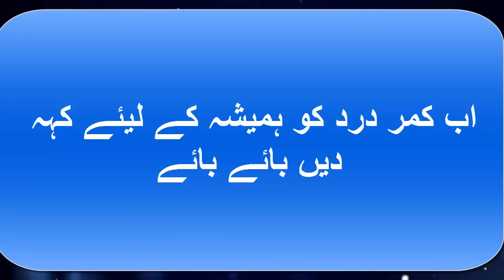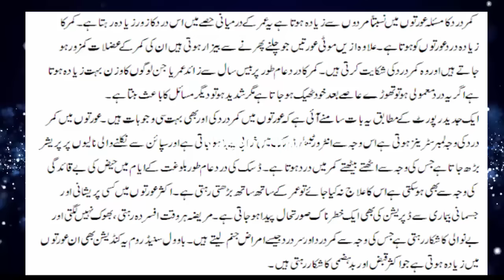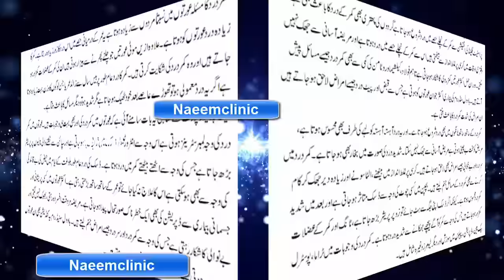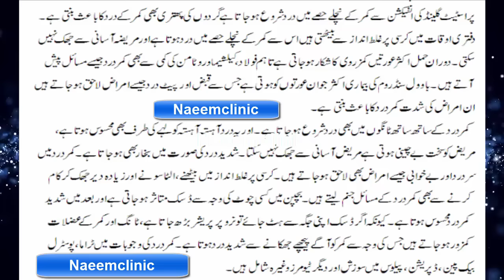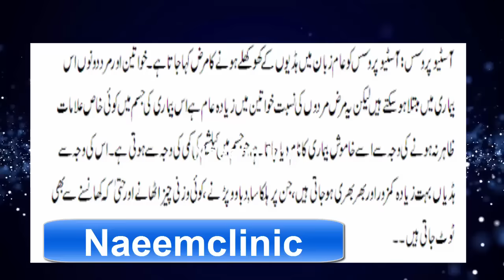Ab Kamar Darad Ka Ho Gha Shandar Ilaj,Naeemclinic Kamar Darad Nuskha,कमरदरद काआसान घरिलोिलाज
Kamar darad ilaj
Anda say kamar darad ka ilaj
Kamar darad nuskha
Mohary ka darad
Mohra pain
Searches related to kamar dard ka ilaj
kamar dard tips in urdu
kamar ke dard ka ilaj in urdu
zubaida apa k totkay kamar dard
kamar dard ka wazifa
kamar dard ka rohani ilaj
desi totkay kamar dard
mohre ka dard ka ilaj in urdu
mohron ka dard in urdu

Falow on Fb
Falow on Google plus
Kamar darad ki waja
Naeemclinic kamar min pain ka ilaj